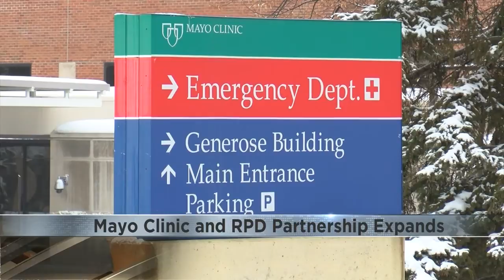RPD/Mayo partnership addresses safety at health care facilities